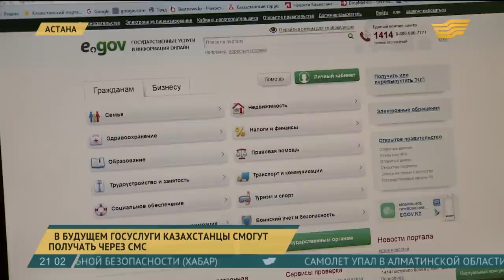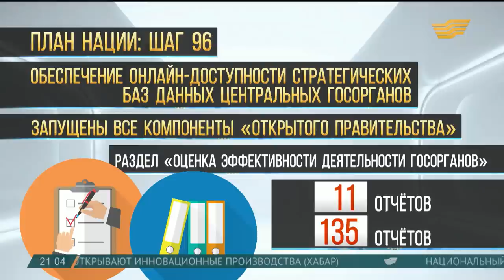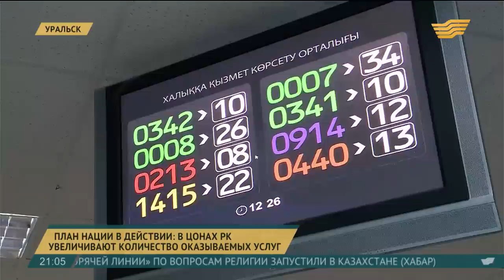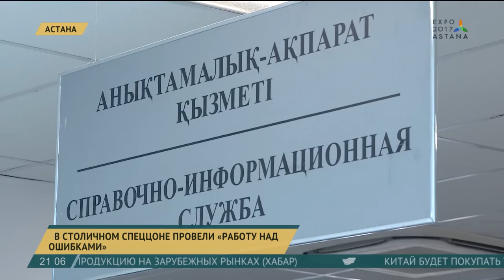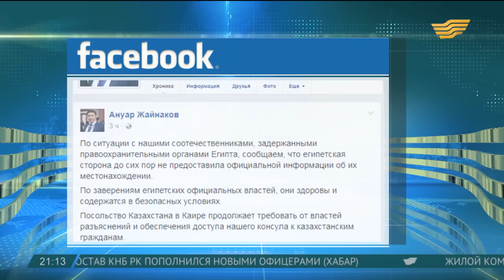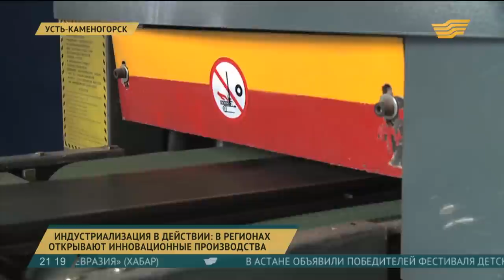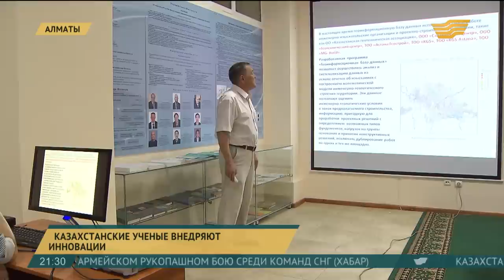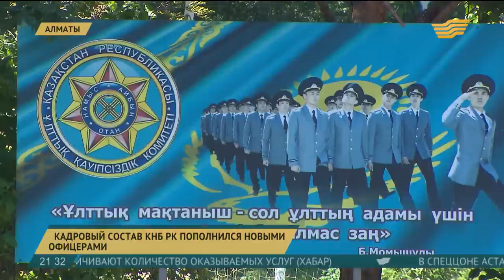Итоги дня 21:00 от 27.07.2017